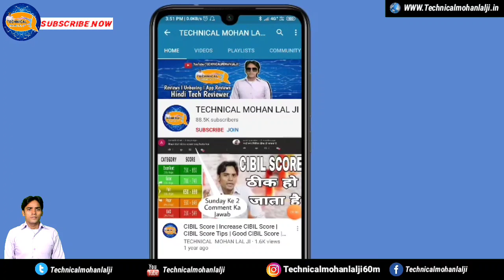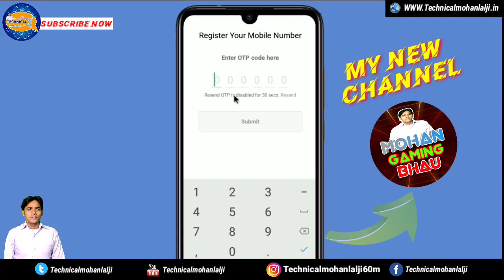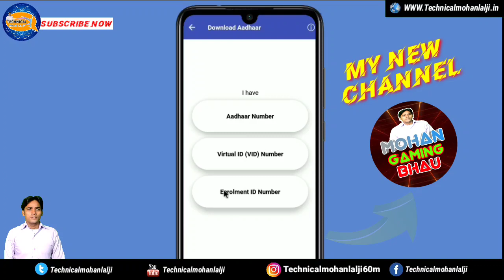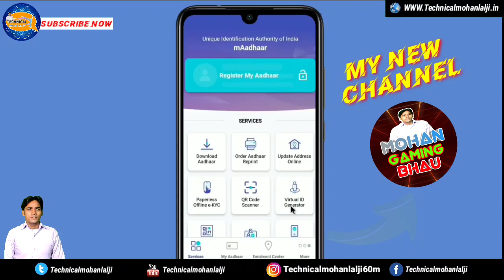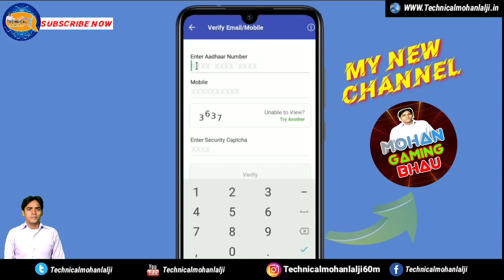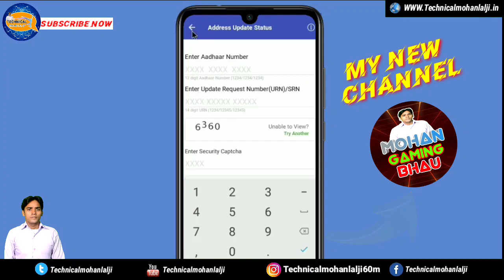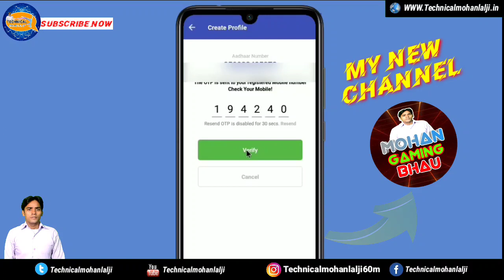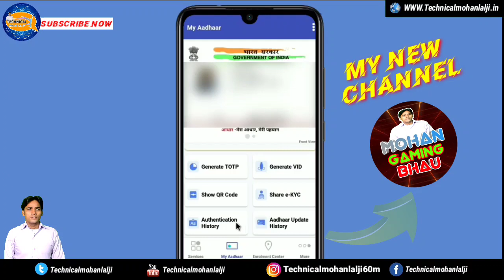How To m aadhaar App Use || m Aadhaar App Se Mobile Mumber Kaise Tegister Kare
Aadhar Card Online Appointment Booking | आधार कार्ड अपडेट न्यू आधार कार्ड के लिए अपरमेंट कैसे ले

How To m aadhaar App Use
m Aadhaar App Se Mobile Mumber Kaise Tegister Kare
how to check my maadhar card address change status
maadhar card address change supporting documents
maadhar card appointment online
maadhar card update kaise kare mobile se
maadhar card update form kaise bhare
maadhar card update karne ke liye kya kya document chahiye
maadhar card mobile number registration
maadhar card me mobile number kaise check kare